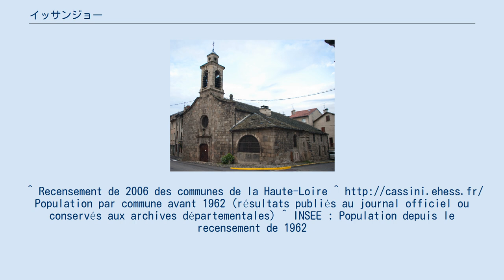イッサンジョー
イッサンジョー （フランス語:Yssingeaux、オック語:Sinjau）は、フランス、オーヴェルニュ＝ローヌ＝アルプ地域圏、オート＝ロワール県のコミューン。
 中央高地東部、ヴェレ地方（fr、かつてのラングドックの一部）に属する。
イッサンジョー一帯はシュック地方（pays des sucs）とも呼ばれる（シュックとは、火山のドームから生じた名称）。
過去10年間に経済および人口において飛躍的成長を遂げてきた。
オーヴェルニュ地域圏に属しているが、ローヌ＝アルプ地域圏のサン＝テティエンヌの直接的影響を受けており、サン＝エティエンヌからの新しい住民を受け入れている。
^ Recensement de 2006 des communes de la Haute-Loire ^ Population par commune avant 1962 (résultats publiés au journal officiel ou conservés aux archives départementales) ^ INSEE : Population depuis le recensement de 1962